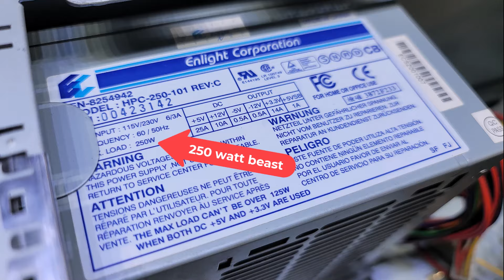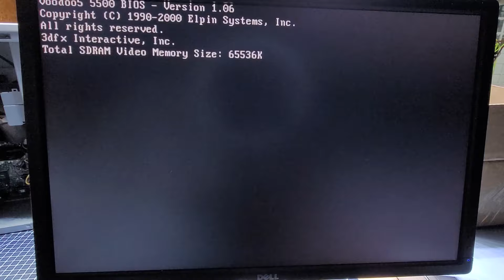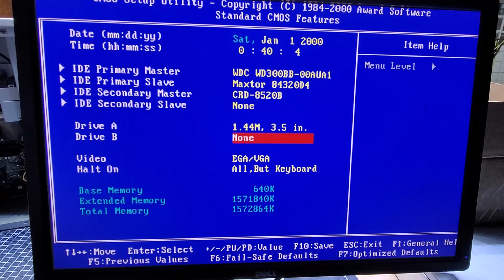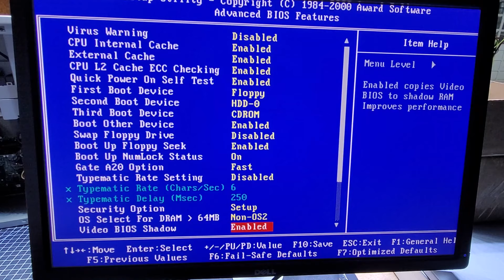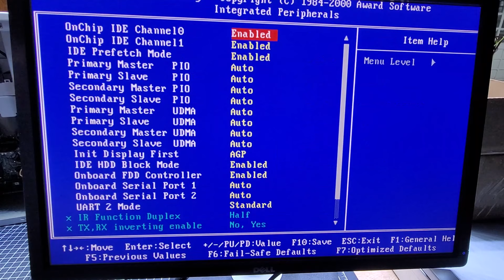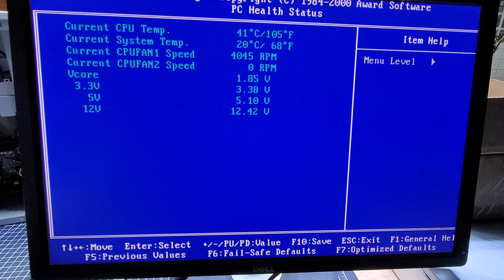Classic Computer Build with a 3dfx Voodoo5 5500!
Dusted off an old gaming computer from the very early 2000s and decided to break it down to do some cleaning, add a few new components, then reassemble.

Processor: AMD Athlon "Thunderbird" 1GHz
Motherboard: Tyan Trinity KT S2390 (VIA Apollo KT-133 chipset)
Cooler: K7 Cool Max Tornado
Ram: 1.5GB PC133
Video Card: 3dfx Voodoo5 5500
Sound Card: Creative Labs SoundBlaster Live!
Modem: Diamond SupraExpress 56i
NIC: TrendNET 10/100Mbps
HDD1: Western Digital Caviar WD300 30GB 7200RPM EIDE 2MB Cache
HDD2: Maxtor DiamondMax 2160 4.3GB 5200RPM ATA-33 256KB Cache

In this video we'll be reassembling a Tyan Trinity KT AMD Athlon Thunderbird 1GHz based classic computer running a Voodoo5 5500 2D and 3D graphics card. This build has its RAM maxed out for the motherboard at 1.5GB of SDR UDIMM memory. It is running Windows XP 32bit.

0:00 Intro
4:31 Noctua NF-R8 Intake Fan
6:06 Motherboard
6:42 CPU / Noctua Thermal Pate NT-H2
7:12 CPU Cooler
8:15 Motherboard Install
8:35 MB Power Connector
9:00 Noctua NF-R8 Exhaust Fan
10:54 HDD Hard Drives
11:37 IDE Drive Connectors
11:14 CD-ROM Drives
13:12 Front Panel MB Headers
14:37 ISA Diamond 56i Modem
15:21 PCI TrendNet Ethernet
15:41: PCI SoundBlaster Live!
16:05 AGP Voodoo5 5500
18:10 Power On
18:42 POST / BIOS
18:55 BIOS Options
22:49 Outro